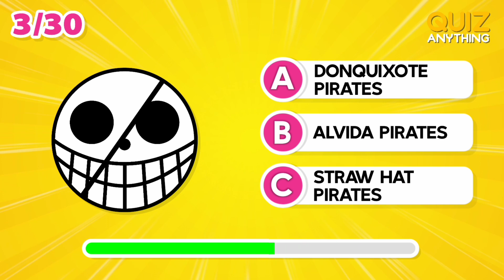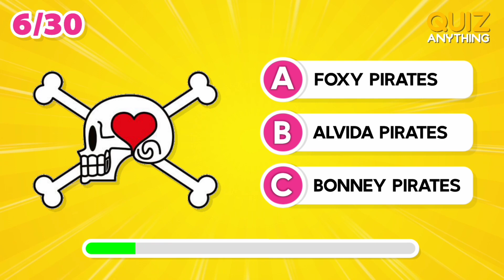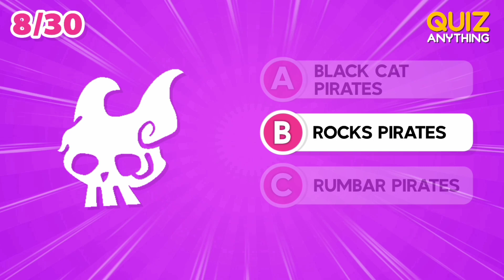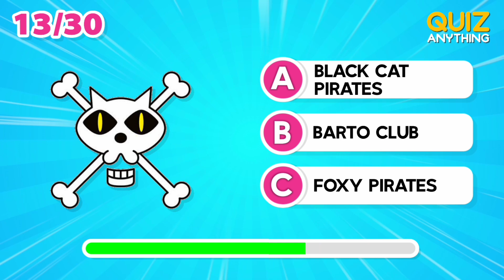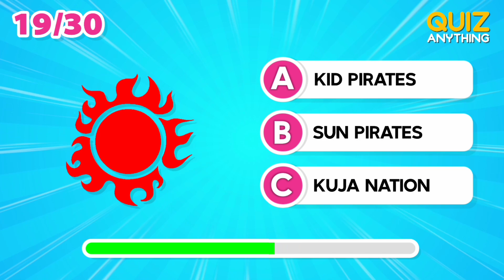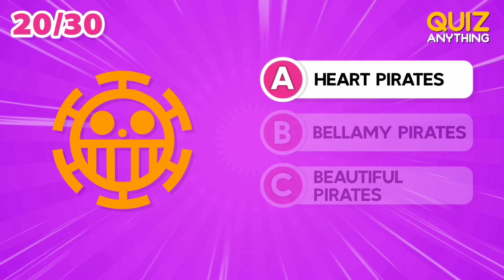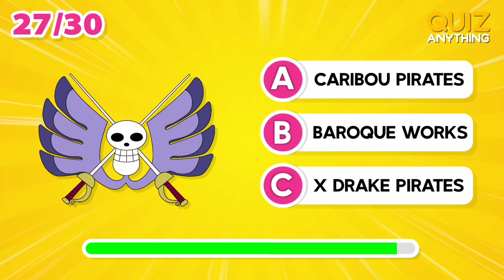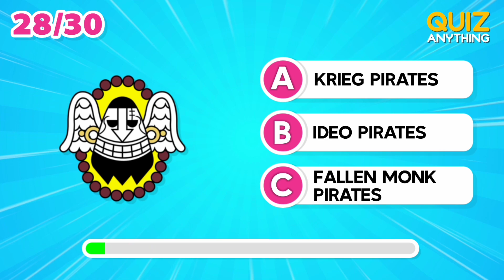Jolly Roger Quiz | One Piece Quiz | Anime Quiz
Can you guess the Jolly Roger in One Piece Anime?

🎞️ This video is about guessing the Jolly Roger one piece anime. Can you guess. If so, how many questions can you answer? Please write in the comments column.

💬 30 Questions
⏱️ 10 Seconds
💯 1/1 Points

📺 Quiz Anything